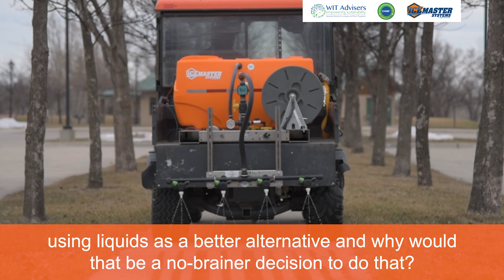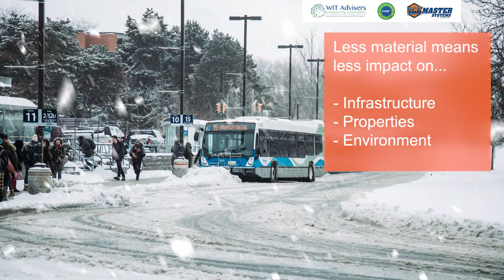Stop Waiting 45 min for Rock Salt to be Effective. Do this...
In this MASTER TRAINING (by Camion™) on liquid brine deicing with Phill Sexton with WIT Advisers you will learn the importance of using liquid brine for the snow and ice management industry

The salt that we need to react has to react to moisture first to convert to a brine.

Would you rather have the brine go down immediately or wait 30-45 minutes for it to convert to a brine?

WHY IS USING LIQUID BRINE IMPORTANT?

So the goal of this training really is to take a look at the snow and ice management industry as sort of its "business as usual" form, and try to convert the mindset of how we normally use salt as a solid material and how do we change the mindset to using liquids as a better alternative and why would that be a no-brainer decision to do that?

So let's first start to answer the question...

WHY IS USING LESS SALT SO IMPORTANT?

The way that I like to frame that is through the principals of sustainability.

Think of sustainability as 2 sides of the same coin.
- Environmental
- Economical

When you first think about it though, less salt depending on who's buying it or who's using it, it means just less material. Less material means less cost.

Less material means less impact on...
- Infrastructure
- Properties
- Environment

When we think about it in terms of economics, you can think about it in several different ways.

Economic side of the coin...
- Less material costs
- Less times applying
- Better service

If something (and that "something" we're going to talk about today is liquids) if that something is something that enables you to be more efficient, then why wouldn't we do that?

The deicing equipment (for snow and ice management) in this video is made by Camion™ and was featured at the SIMA SHOW in 2019 and in 2018 as well. It was also featured in a video by Stanley "Dirt Monkey" Genadek.